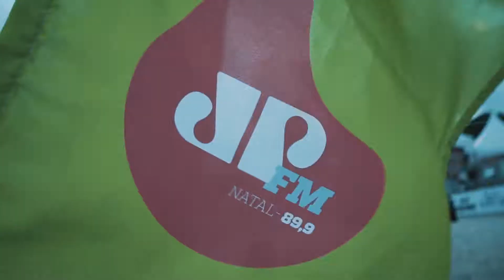Verão Jovem Pan - 2019